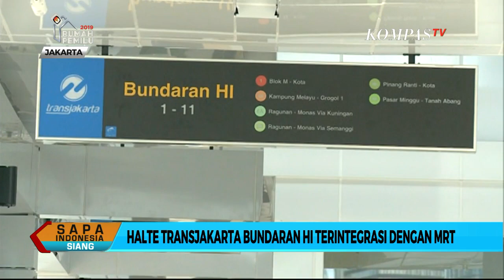Keistimewaan Halte Transjakarta Bundaran HI, Halte Pertama yang Terintegrasi MRT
Setelah resmi dibuka kembali, halte Transjakarta Bundaran Hotel Indonesia kini memiliki keistimewaan. Halte Transjakarta Bundaran HI menjadi halte pertama yang terintegrasi dengan Stasiun Moda Raya Terpadu (MRT).

Jurnalis KompasTV Pieter Chandra, bersama juru kamera Wandi Saragih mencoba langsung bagaimana sistem integrasi ini bekerja.